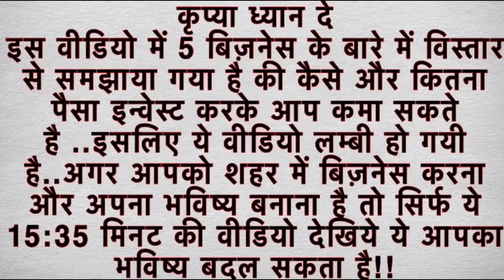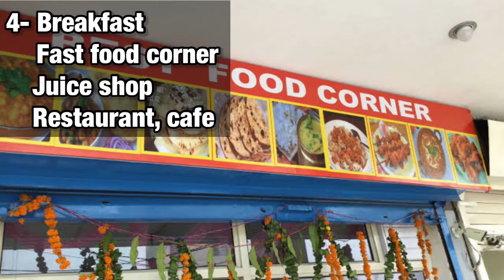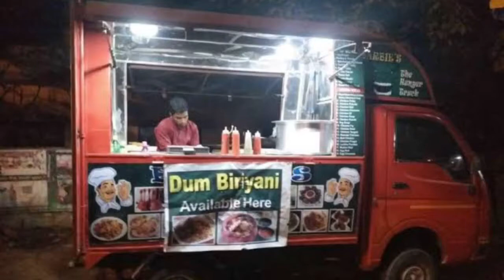शहर में शुरू करे ये 5 बिज़नेस और कमाई लाखों रूपये महीना!! Low investment business ideas🔥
Namastey dosto,
Kaise ho aap. Dosto mene aapko iss video me bataya h ki yadi aap city (shahar) me aake business karna chate ho toh aapko konsa business karna chaiye. City me sabse jayada business jo chalte h jinme jyada scope h wo business ke bare me mene aapko bataya hai.. aap city me aake lakho ₹ mahine ke Kama sakte ho isliye ye video pura dekhe aur jaane top 5 business ke bare me